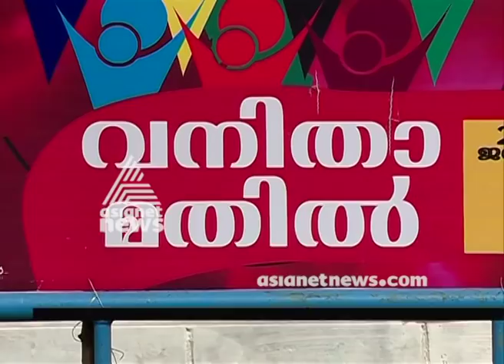Vanitha Mathil fund raise in welfare pension : bank Employee terminated